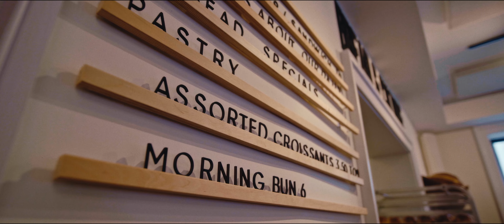Bread & Culture - Flemington, NJ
The line for the undeniable deliciousness is always long here. Located on Main Street in Flemington, NJ. Cinematography and editing by Flemington, NJ-based